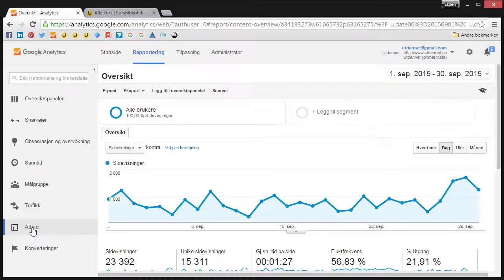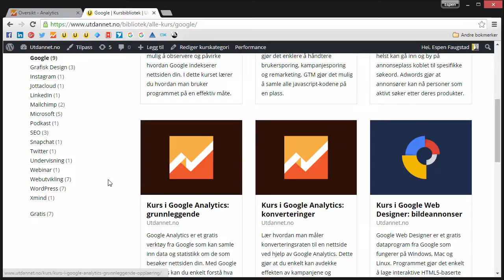Google Analytics på norsk: Atferd | Utdannet.no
Nettkurs i Google Analytics: komplett (2017)

Denne kursvideoen er produsert av Utdannet.no. For mer informasjon om Utdannet.no, se